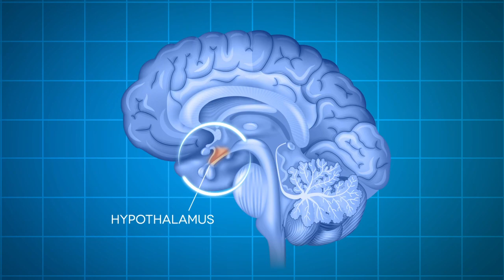Symptoms of Hypothalamus Problems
Your hypothalamus is a small gland in the center of your brain that controls so many aspects of your vital systems. Your hypothalamus is responsible for maintaining homeostasis or the biochemical balance in your body.

00:00 Hypothalamus problems
00:23 What does the hypothalamus do?
01:06 Symptoms of hypothalamus imbalance

It’s hard for health care providers to recognize hypothalamus dysfunction.

One of the biggest issues with diagnosing hypothalamic imbalance is that you can't really measure the hormones of hypothalamus so you have to measure the hormones of the rest of the endocrine glands to get the gist of what's going on in the hypothalamus.

We talk a lot about symptoms of hypothalamus imbalance in our Hormone Support Group which you can get access to through our Free Hormone Reboot Training.

Gain relief from chronic symptoms, bring your body back into harmony, and take your life back!